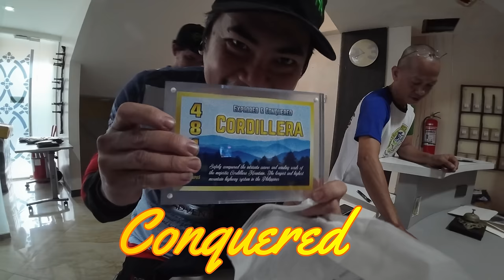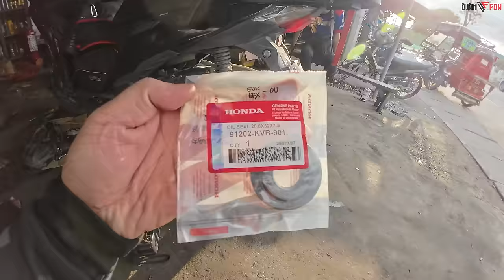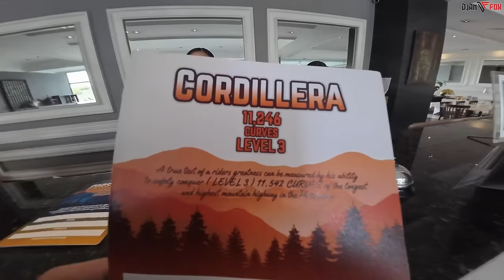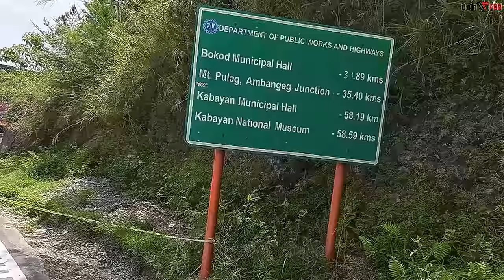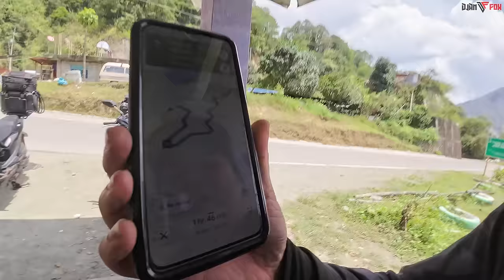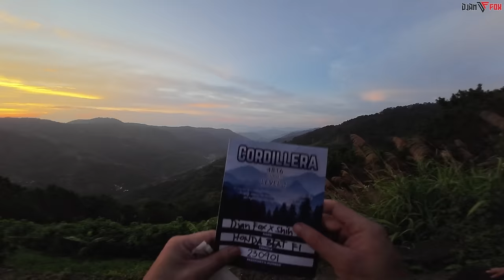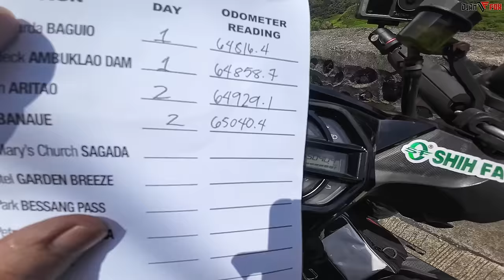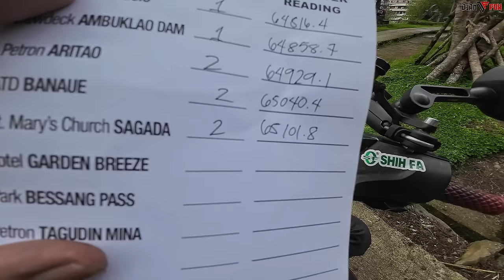PART 1: Cordillera Adventure Tour Level 1 Guide Full Story Episode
Shih Fa Tires Philippines
Contact Numbers :
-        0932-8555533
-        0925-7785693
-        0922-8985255